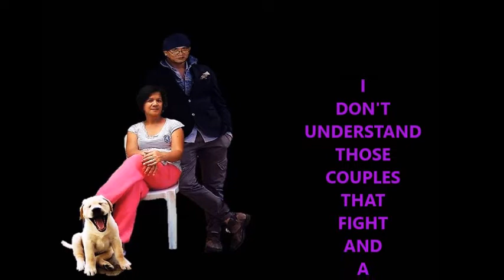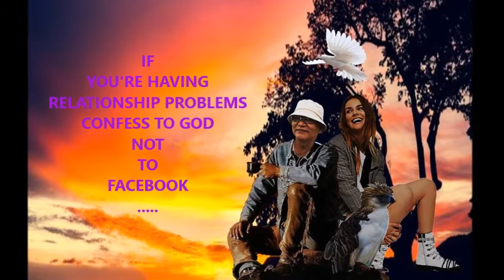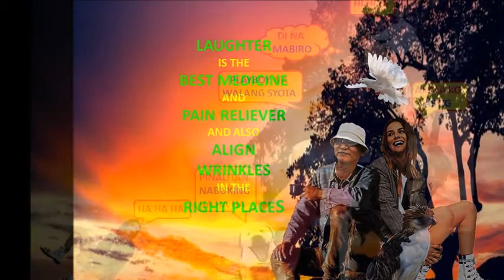FACEBOOK by KAPHELSTOK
If you're having relationship problems, confess to God not to Facebook